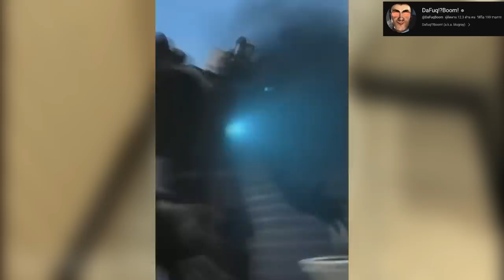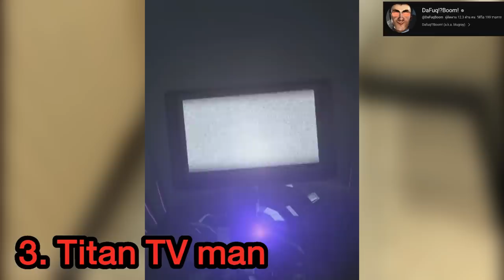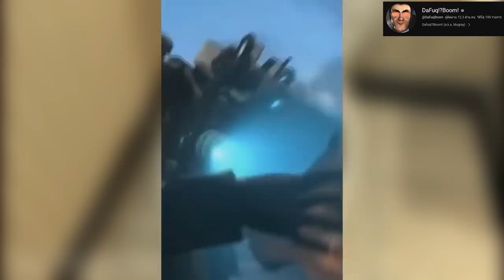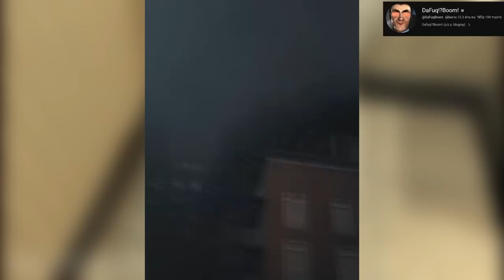Skibidi Toilet | Cameraman vs Speakerman vs TV man ใครโหดที่สุด!! 🎥📺